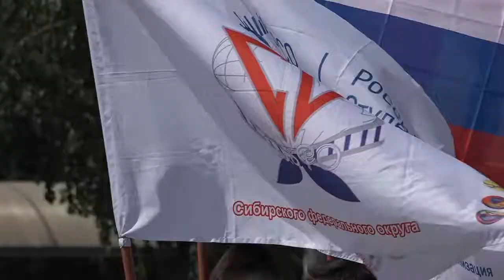Старт III трудового семестра Омского областного студенческого отряда